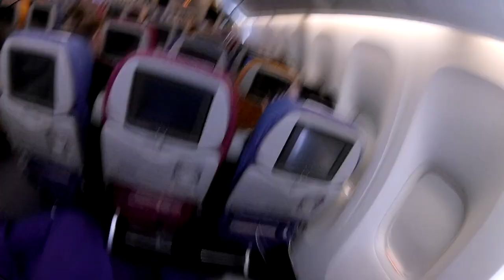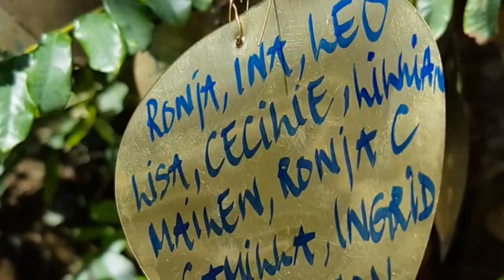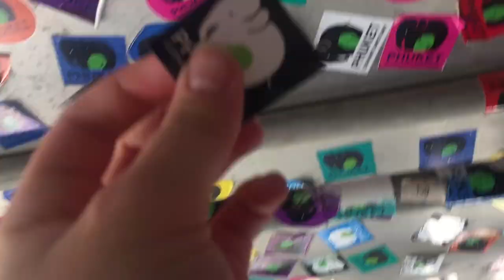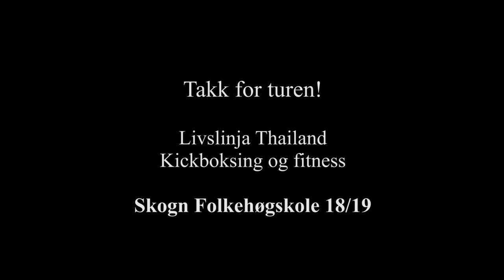Thailand studietur 2019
Studietur til Phuket, Thailand. Livslinja Thailand og Kickboksing og Fitness ved Skogn Folkehøgskole 18/19

Musikk:
Bones - Galantis, OneRepublic
Happy now - Kygo
Kids - OneRepulic
Be your friend - Vigiland